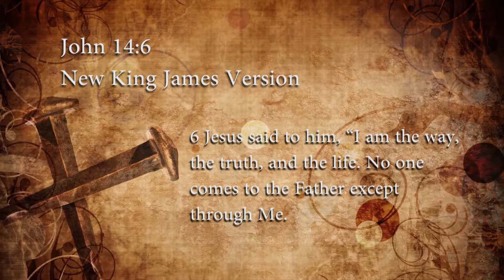CPHD 145 Brenda Davis